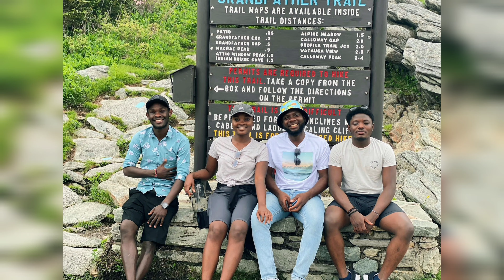Hiking Vlog | North Carolina road trip, grandfather mountain hike, swinging bridge, Forest Gump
I hope you enjoy this video as much as I enjoyed making it 🤎

This week, i share my north Carolina road trip with my friends. We went hiking at the Grandfather mountain. We had a very fun filled and relaxed day. The mile high swinging bridge was also very beautiful. Had so much fun making memories with my friends